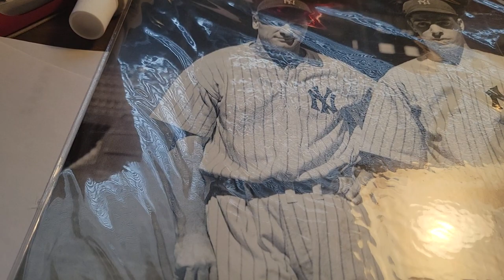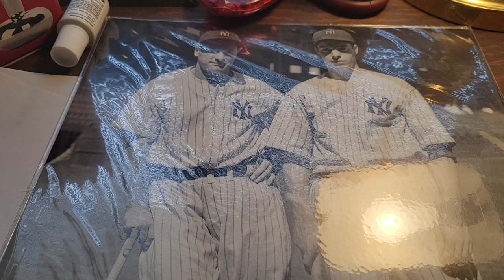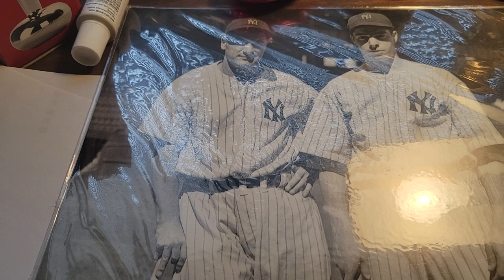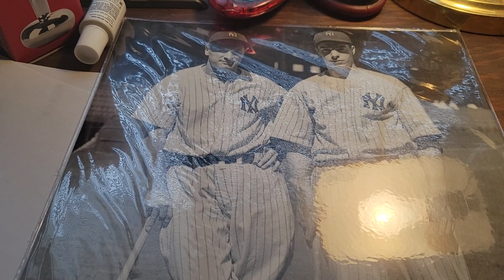My photo of Lou Gehrig and Joe DiMaggio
A look at my photo of two of baseball's all-time greatest players.